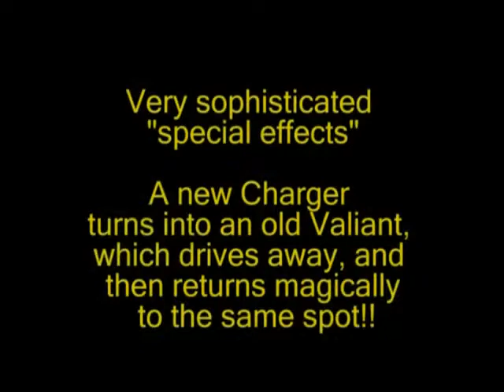andamooka brodie rd v02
Bygone days at Brodie Road, Christies Beach. House is demolished these days. Dave, Chris, Su, Rod, Tracey, Stewart.